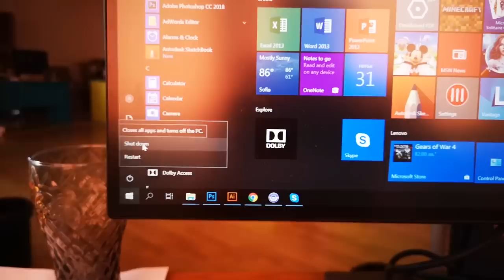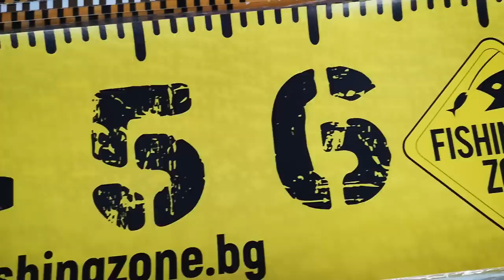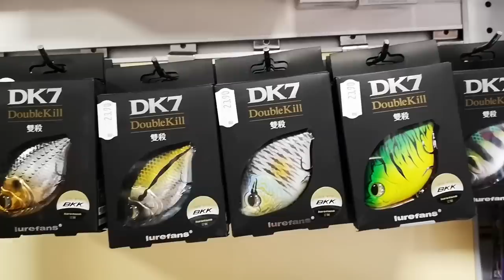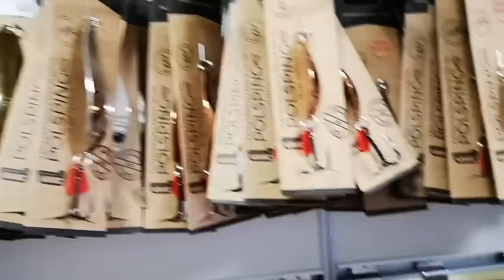Магазин Fishing zone виртуална разходка + БОНУС ИГРА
Taкъмите, които ползвам са:
► ВЪДИЦИ: